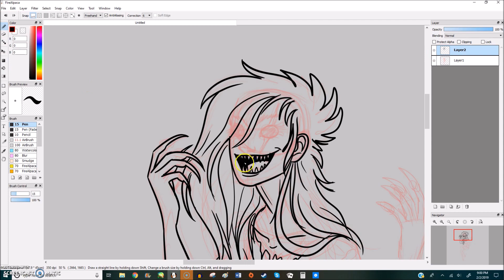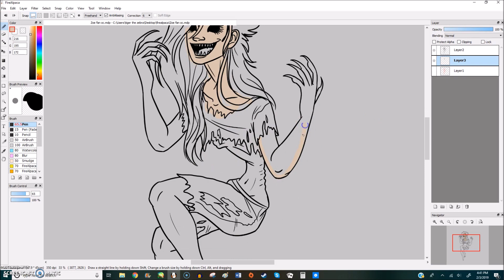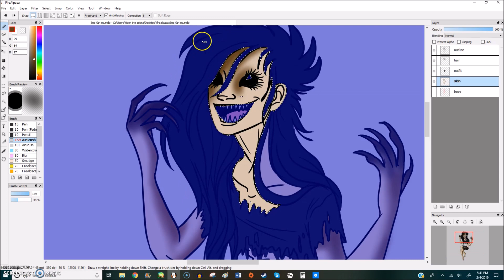Zoe GOOSEBUMPS SPEEDPAINT Commission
This is a Goosebumps commission for Amanda Coleman.

Find my artwork, as well as this piece, on my Deviantart

[Aviva - Hushh (Lyrics)]